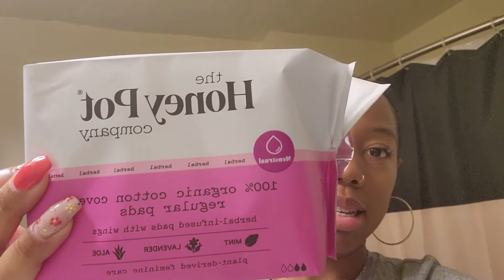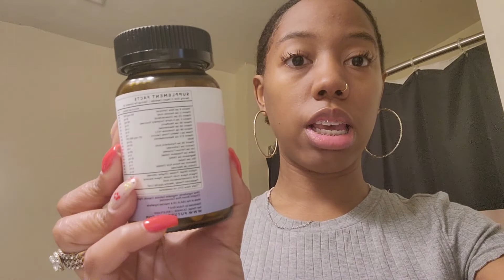*HONEST* MIRENA IUD REMOVAL *update*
So my journey back to periods has been pretty smooth with the exception of the first one being 12 days long! But here's some updates on how I'm doing and what products are getting me through